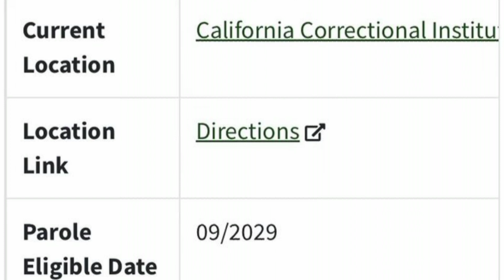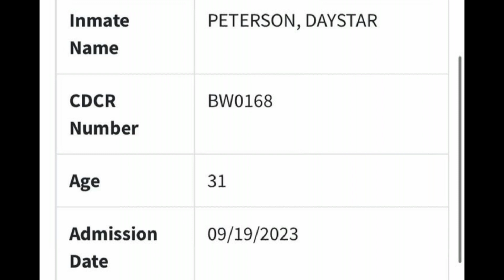Wack100 Pulls Tory Lanez Paperwork & Finds Out He Could Be Home Next Year